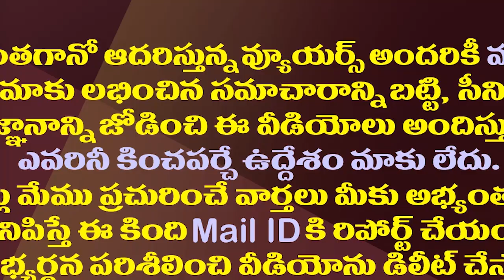వైసీపీ నుంచి ముద్రగడ పోటీచేసే స్థానం ఇదే| Mudragada Padmanabham Likely To Contest As Kakinada YCP MP